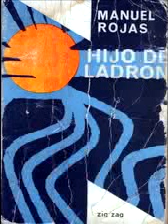Hijo de ladron Manuel Rojas Primera parte (1)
Lectura por: Vicho Plaza. Hijo de Ladrón. Manuel Rojas. Primera parte-1. Manuel Rojas fue un escritor de pensamiento anarquista. Publicó Hijo de ladrón en 1951. Aquí leo según la duodécima edición de Zig Zag, de 1968.